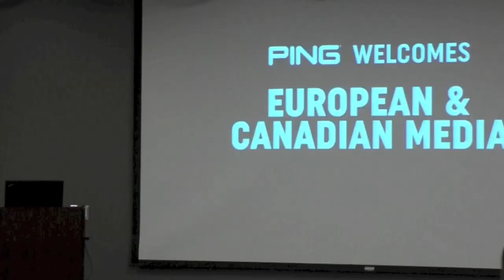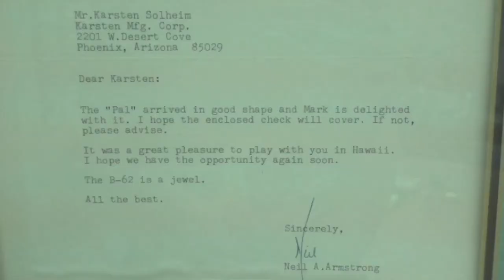Behind The Scenes - Ping's Arizona HQ!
►In this exclusive video, we go behind the scenes at Ping's HQ in Phoenix, Arizona, to see the inner workings of the company and discover how some of the most popular clubs on the market are tested and made!

► For the latest reviews, new gear launches and tour news, visit our